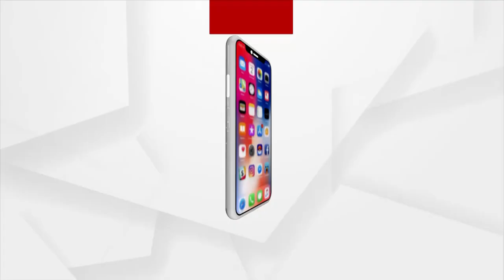Headlines 10 AM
+ ରାଜ୍ୟରେ ହଜାରେ ତଳକୁ ଖସିଲା ଦୈନିକ ସଂକ୍ରମଣ
+ 4 ମାସ ପରେ ଜଗାକୁ ଦେଖିଲା ଆଖି
+ ଆଜି ପୂର୍ବତନ ପ୍ରଧାନମନ୍ତ୍ରୀ ଅଟଳ ବିହାରୀ ବାଜପେୟୀଙ୍କ ପୂଣ୍ୟତିଥି
+ ଆଫଗାନିସ୍ତାନରେ ତାଲିବାନ ଆତଙ୍କ
+ ଆଜି କୋଟିଆ ଯିବେ ତିନି ପ୍ରମୁଖ ରାଜନୈତିକ ଦଳ
+ ଆଜିଠୁ ନବମ ଶ୍ରେଣୀ ଛାତ୍ରଛାତ୍ରୀଙ୍କ ପାଠପଢା
+ ଚର୍ଚ୍ଚାରେ କଟକ ଏରୋପ୍ଲେନ ବଏ ଆଦିତ୍ୟ